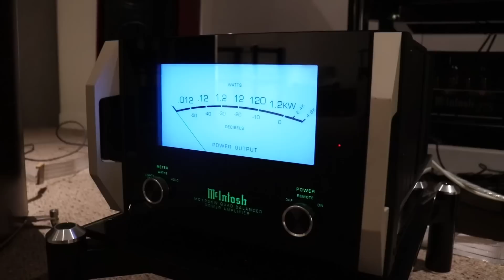Audiophile or Music Lover? Whats the difference?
Adrian and Vilip discuss wether they are Audiophiles or Music lovers first.

If you are interested in any of the products mentioned in the video check out our online store!

30th Anniversary Specials!

Thank you very much for your support. Here is the link to our fundraising efforts to date